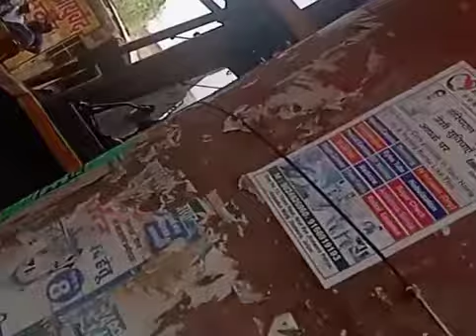झोटवाड़ा निर्माण कार्य प्रारंभ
Jhotwara puliya nirman karya
Jhotwara puliya manufacturing